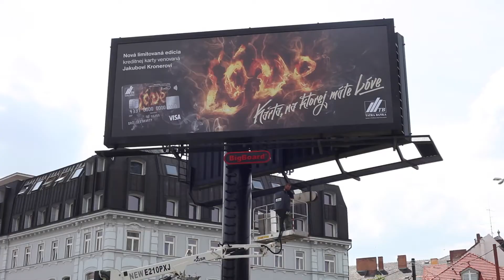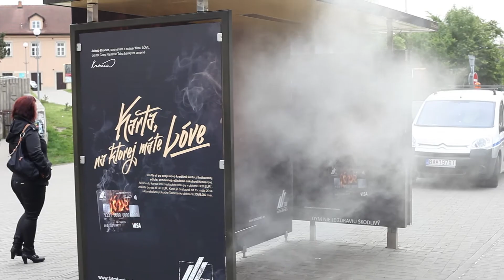Tatra banka - Dymiaci outdoor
kampaň 2014